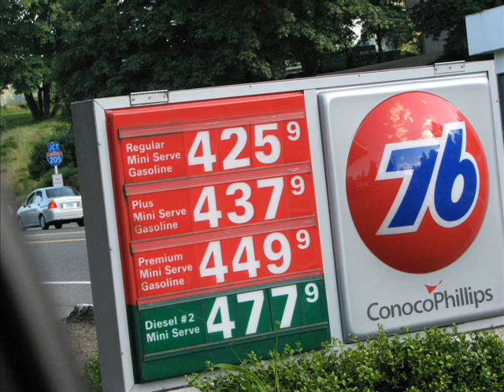Cisco Offers Free Web Meetings for Dump the Pump Day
Commuters can skip their commute with the near zero-carbon option of free, web-based, collaborative meetings from WebEx.